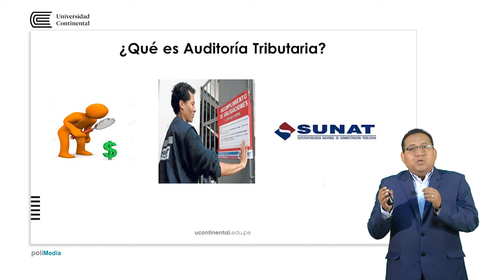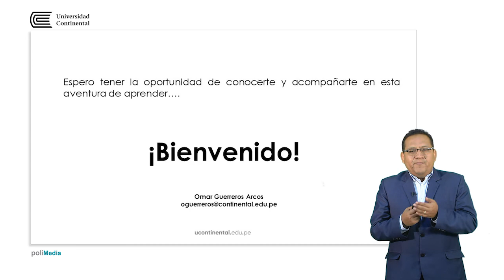Presentación de la asignatura: Auditoria tributaria